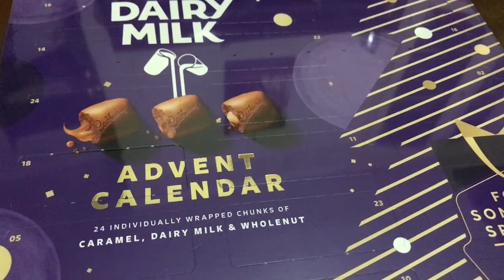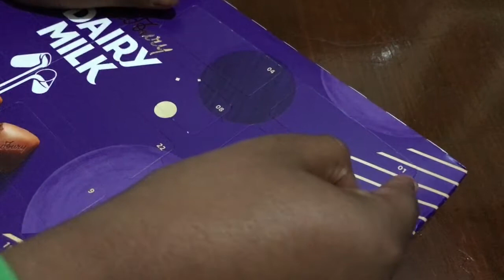Advent calendar series- Day 1 and Introduction